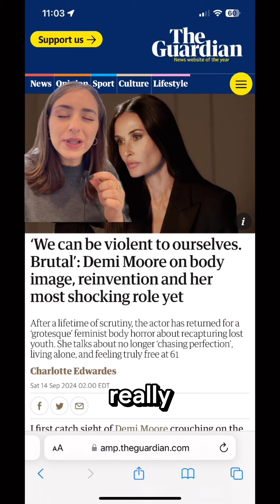The female obsession with “youth” is destroying women.